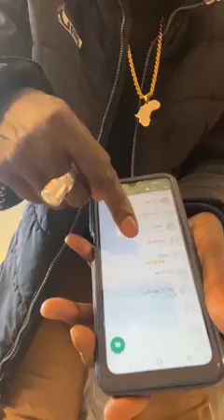5 janvier 2023